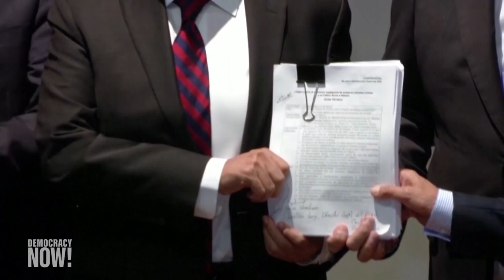El Gobierno mexicano demanda a empresas fabricantes de armas ante un tribunal federal de EE.UU.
El Gobierno de México ha presentado una demanda histórica ante un tribunal federal de Massachusetts, que busca responsabilizar a diez empresas productoras de armas de fuego con sede en Estados Unidos por la epidemia de violencia armada en México.